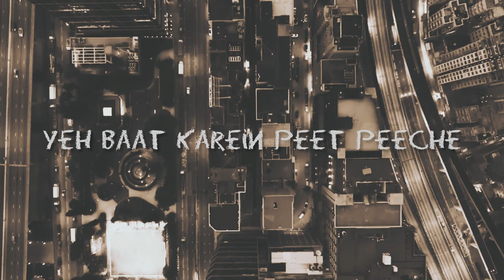KINGSLEY - BELIEVER | LYRICAL VIDEO | KINGSLEY MUSIC | PROD. ASHKNIGHTMUSIC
HEY GUYS
HERE I'M WITH THE NEW TRACK AND I HOPE YOU ALL LIKE THIS
RAPPER- KINGSLEY
LYRICS- KINGSLEY